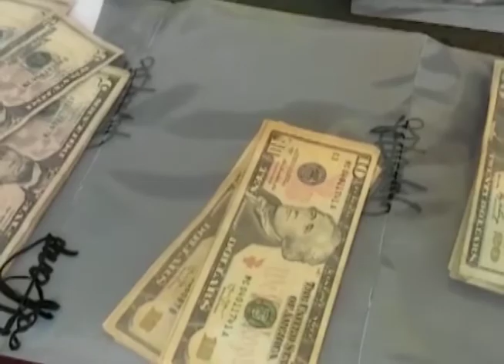San Vicente, policía desarrolló amplio operativo en cuatro municipios